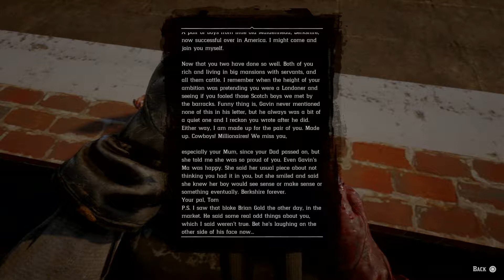RDR2: "I'm Looking for Gavin"